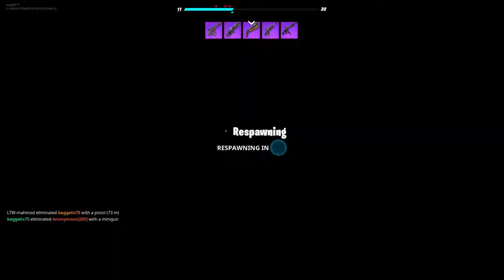Fortnite season x arsenal gun games asteio game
FORTNITE